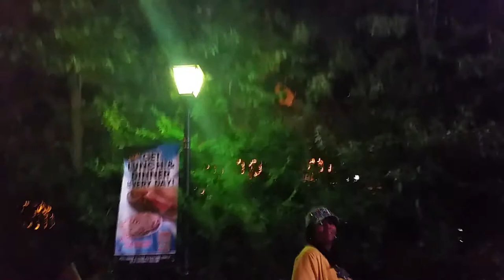Six Flags Parade Night 6/28/15